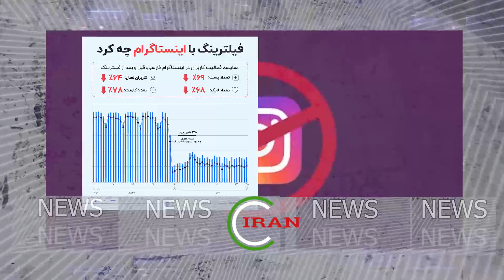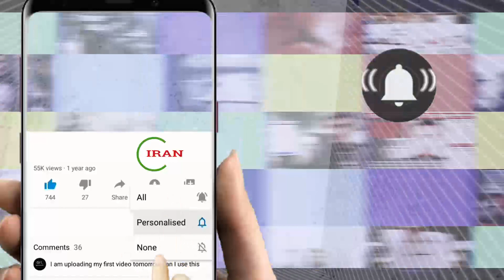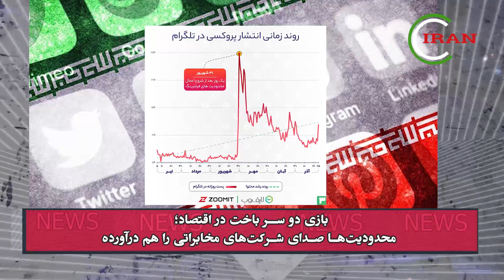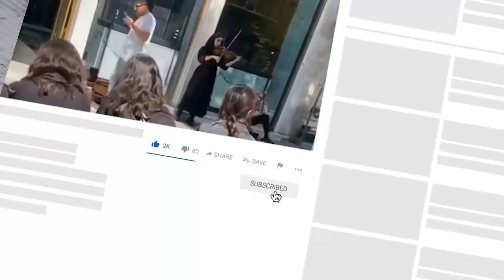این تصاویر را یکی از زندان‌ بان‌های مردمی از داخل زندان رژیم منتشر کرده ...